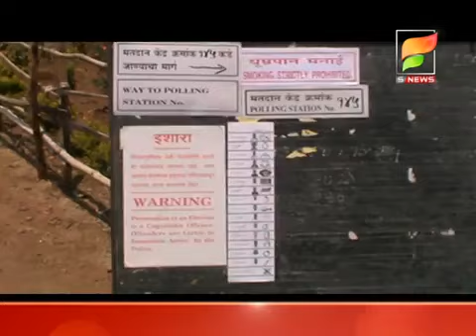Snews /- विधानसभा निवडणूक प्रक्रियेच कामकाज राधानगरीहुन हलवल्यास तीव्र आंदोलन छेडु - सभापती दिलीप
Snews /- विधानसभा निवडणूक प्रक्रियेच कामकाज राधानगरीहुन हलवल्यास तीव्र आंदोलन छेडु - सभापती दिलीप कांबळे,